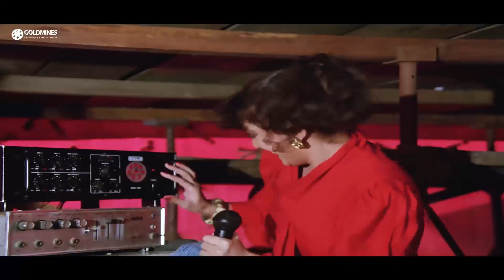Aasoo Bane Angaarey (1993) Part - 11 l Jeetendra Blockbuster Drama Hindi Movie l Madhuri Dixit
Durgadevi agrees to the marriage of Ravi and Usha to gain votes and win the upcoming election but, later, gets Usha thrown out of the house due to a false accusation.